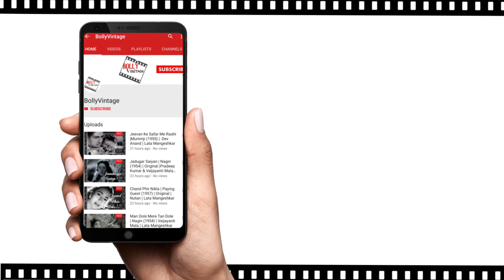Aye Dil Mujhe Bata De | Original | Bhai Bhai (1956) | Nimmi | Geeta Dutt | Shyama | Ashok Kumar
Movie Bhai Bhai (1956)
Starring  : Ashok Kumar, Kishore Kumar, Nimmi, Nirupa Roy, Shyama, Om Prakash, David
Director: M.V. Raman,
Music Director: A. Darshan
Singer: Geeta Dutt

Lyrics :
Aye dil mujhe bata de, tu kis pe aa gaya hai
Woh kaun hai jo aakar, khwaabo pe chha gaya hai
Masti bhara taraana, kyu raat gaa rahi hai
Aankho mein neend aakar, kyu door jaa rahi hai
Dil mein koyi sitamgar, armaan jaga gaya hai
Betaab ho raha hai, ye dil machal machal ke
Shaayad ye raat beete, karvat badal badal ke
Lala laa lala laa...
Aye dil zara sambhal jaa, shaayad woh aa gaya hai
Bheegi huwi hawaaye, mausam bhi hai gulaabi
Kya chaand kya sitaare, har cheez hai sharaabi
Dheere se ek naghma, koyi suna gaya hai